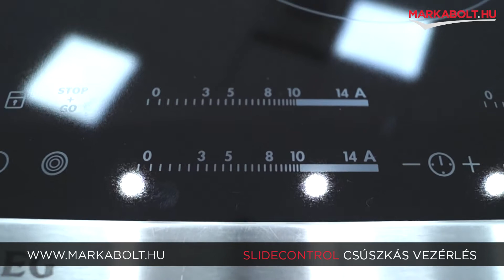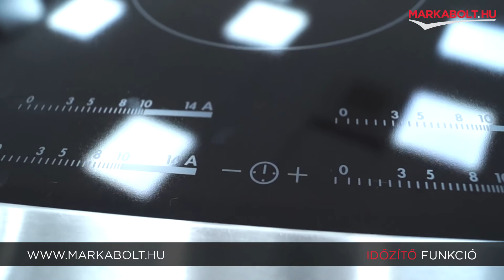AEG HK 365407 XB beépíthető főzőlap – Márkabolt.hu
📍A Te általad választott napon házhozszállítjuk főzőlapod az ország egész területén!

🛒 Élethű vásárlás
Márkabolt.hu